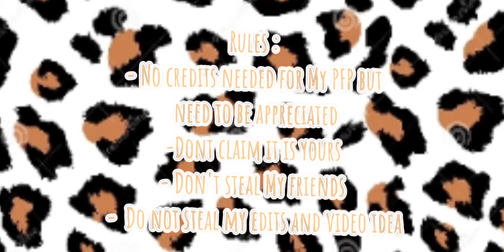My new intro || Made by LuvlyAxi